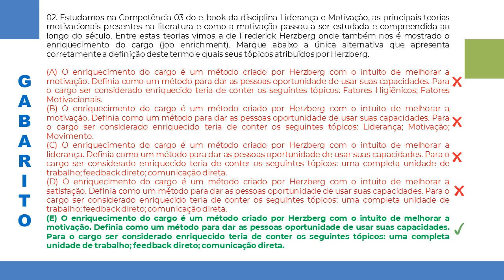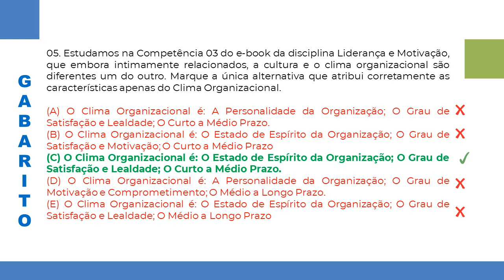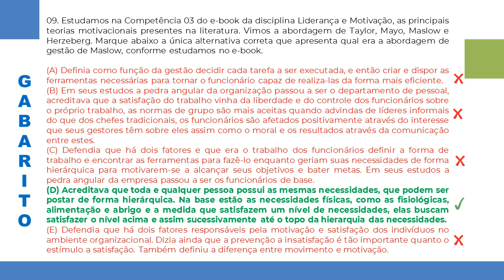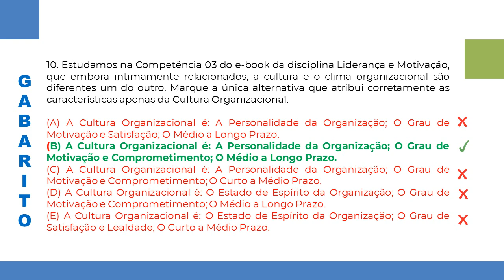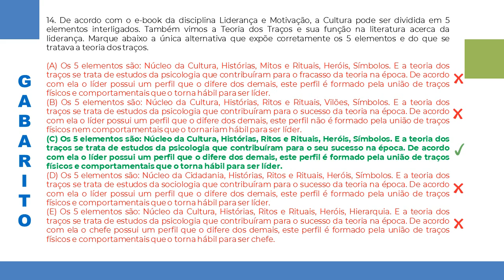Questões sobre motivação no ambiente organizacional com Gabarito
Resolução de questões sobre motivação no ambiente organizacional - Recursos Humanos para concursos com Gabarito